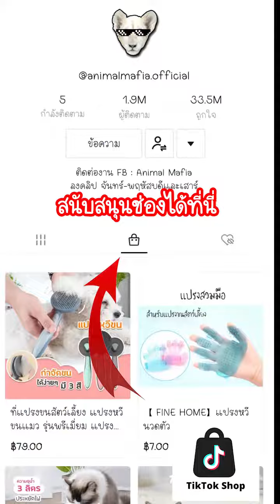กว่าจะยอมอาบน้ำ !!!!